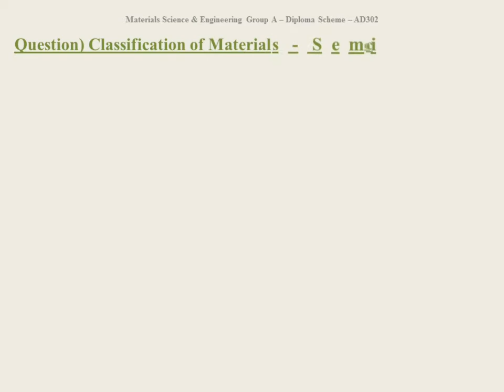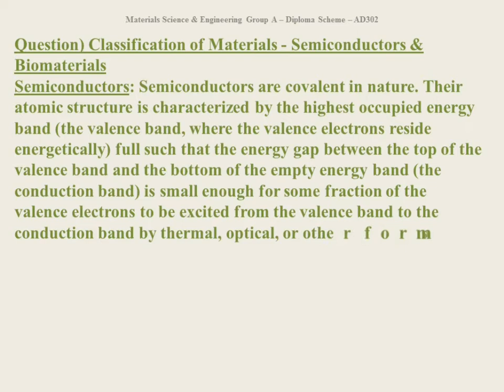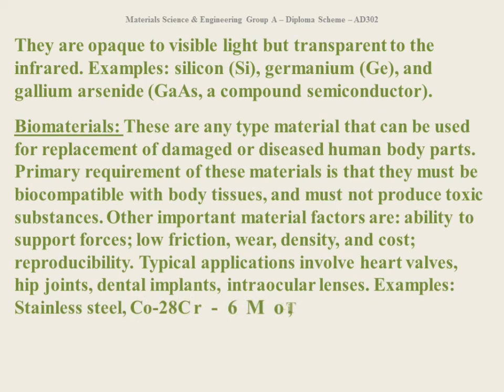Classification of Materials Semiconductors & Bio-materials-AMIE-AD302-Material Science & Engineering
Question) Classification of Materials - Semiconductors & Biomaterials
Semiconductors: Semiconductors are covalent in nature. Their atomic structure is characterized by the highest occupied energy band (the valence band, where the valence electrons reside energetically) full such that the energy gap between the top of the valence band and the bottom of the empty energy band (the conduction band) is small enough for some fraction of the valence electrons to be excited from the valence band to the conduction band by thermal, optical, or other forms of energy. Their electrical properties depend extremely strongly on minute proportions of contaminants. They are usually doped in order to enhance electrical conductivity. They are used in the form of single crystals without dislocations because grain boundaries and dislocations would degrade electrical behaviour.
They are opaque to visible light but transparent to the infrared. Examples: silicon (Si), germanium (Ge), and gallium arsenide (GaAs, a compound semiconductor).

Biomaterials: These are any type material that can be used for replacement of damaged or diseased human body parts. Primary requirement of these materials is that they must be biocompatible with body tissues, and must not produce toxic substances. Other important material factors are: ability to support forces; low friction, wear, density, and cost; reproducibility. Typical applications involve heart valves, hip joints, dental implants, intraocular lenses. Examples: Stainless steel, Co-28Cr-6Mo, Ti-6Al-4V, ultra high molecular weight poly-ethelene, high purity dense Al-oxide, etc.